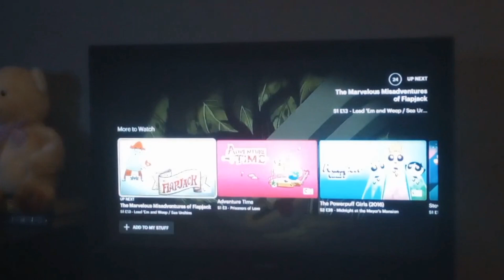December 18, 2023(2)